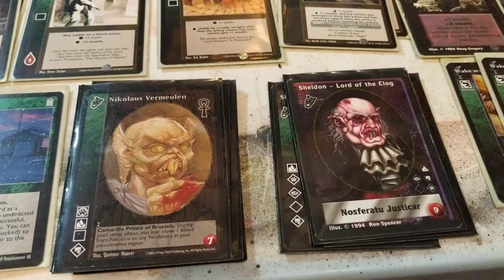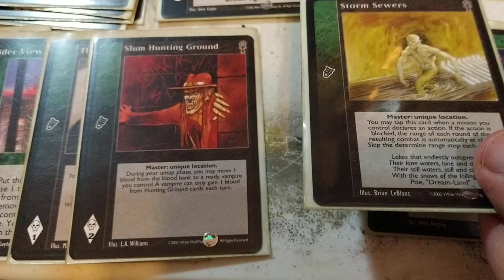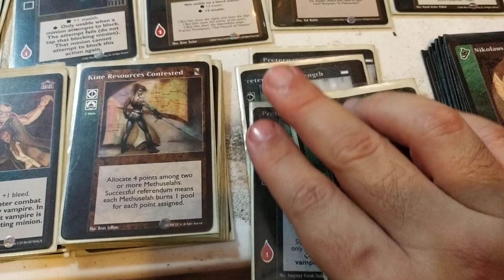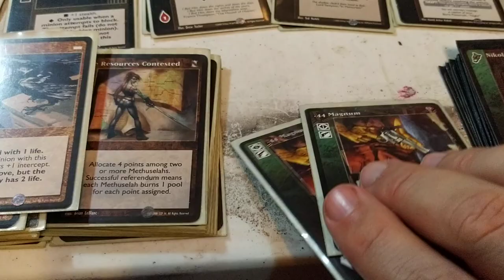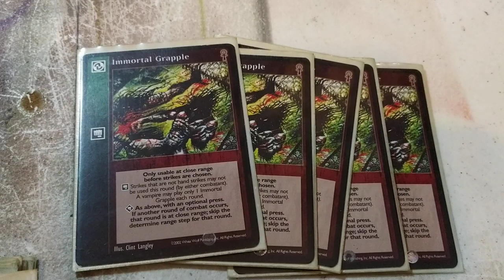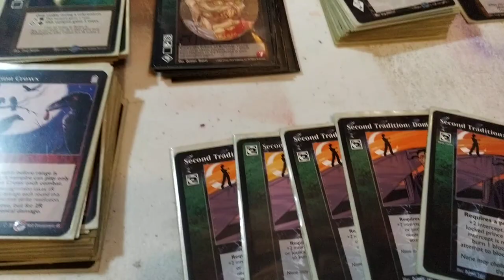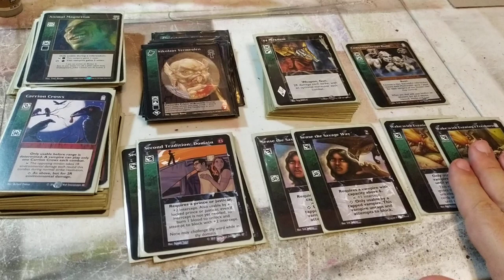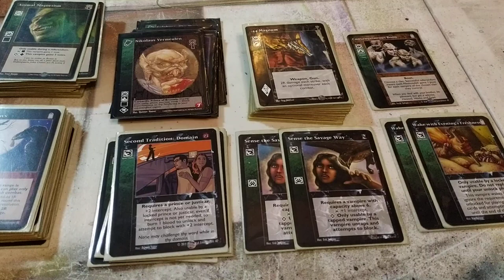VTES opinión y sugerencia de los futuros mazos de camarilla. Mazo Nosferatu.